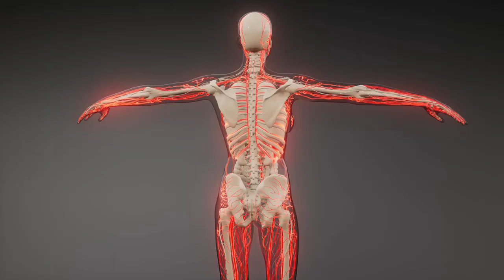Hypnotherapy For Personal Healing with Deborah LeBlanc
How to use hypnotherapy For Personal Healing? Let us join Angela Brown and certified hypnotherapist, entrepreneur, and motivational speaker Deborah LeBlanc in this insightful conversation.
Deborah shares her personal journey, highlighting the transformative power of hypnotherapy.
Discover the three types of hypnotherapists and gain valuable insights on choosing the right practitioner. Deborah emphasizes the importance of connecting the mind with the body, especially after trauma, and explains how hypnotherapy aids in this process.
The discussion touches on overcoming personal struggles, including a challenging divorce and finding the strength to embrace a happy life.
Deborah's authenticity and willingness to share her experiences make this conversation a valuable resource for those seeking healing and empowerment.

Chapters:
00:00:00 Introduction and Welcome to Deborah LeBlanc
00:00:42 Exploring Hypnotherapy and Finding the Right Hypnotherapist
00:01:54 Connecting the Mind and Body through Hypnotherapy
00:03:30 The Journey of Healing and Self-Worth
00:04:02 Breaking Free: Leaving an Unhealthy Relationship
00:05:30 Finding Help and Support: MindPath Therapies

RESOURCES
BEYOND THE CLUTTER
The Clutter Fix
Real Life Organizing
Cognitive Behavioral Therapy
From Clutter to Clarity

SOCIAL MEDIA
** CONNECT WITH DEBORAH LEBLANC **

Amazon Store

CREDITS
Show Host: Angela Brown
Show Editors: PJ Barnes & Sally K. Naidu
Show Producer: Sally K. Naidu